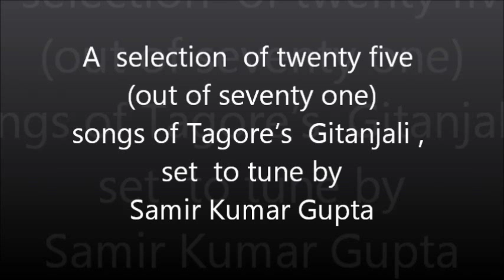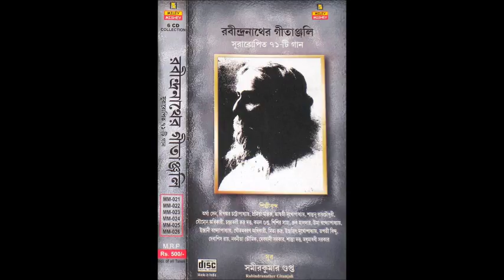Miley Mishey Gitanjali - Chai go ami tomare chai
Rabindranath Tagore's Bengali Gitanjali (Song Offerings) has 157 songs, of which he himself set eighty-one songs to tune and Santideb Ghosh of Santiniketan had composed tune of one songs, 'Hey more durbhaga desh'. The remaining songs were so far tuneless unless we take into consideration of three songs that were sung as prayer songs in the schools of East Bengal i.e., Bangladesh, one other song that was recorded not from Santiniketan but as a basic song.
Miley Mishey is a cultural concern of which Soumyen Adhkari is a music consultant. At the beginning of the present millennium, Miley Mishey decided to bring out CD recital of the whole work of the Bengali Gitanjali and also its English translation by Joe Winter. To avoid monotony of rendition, we decided to use orchestral music playing the first few bars of the songs. We encountered difficulty with seventy-one songs which were not set to tune. I had no option but to compose tune to be played as prelude. Whilst engaged in that work I was amazed to find that tune for the whole of those seventy-one songs could be composed without any difficulty. It must be fully understood that tunes for those seventy-one songs were not composed with any prior intention. Soumyen and I rehearsed those songs, fine-tuning only when felt necessary. It took something like ten months to complete the work. Then Gautam Baran Adhikari,a member of Miley Mishey and a Rabindrasangeet singer wrote the Bengali notation of the songs, which we published in 2006 and again in 2009 (second edition). The recitals in Bengali and English were recorded earlier for presentation in CDs in 2002. In the following years all the seventy-one songs were recorded in CDs, sung by various well-known artists including Soumyen Adhikari and Gautam Baran Adhikari.
It is understandable that most admirers of Rabindrasangeet may not like to listen to his songs  in which the tunes were composed by someone other than Rabindranath himself. To respect their feelings we have presented here only a selection of songs hoping they would condescend to listen to this songs and send comments
                                                                Samir Kumar Gupta